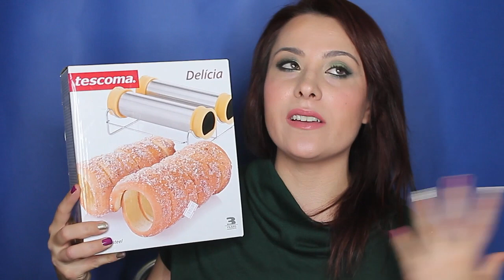HAUL COSE DI CASA | TIGOTA', LIDL, TIGER, CASA SHOPS | Jisa The Messy Style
Ciao a tutti e bentornati!

Un nuovo video cose di casa per parlarvi di alcuni acquisti (non proprio recenti...)

Vi ricordo che, se vi interessa acquistare la Centrika di Ariete la vendo per 40€ (S.S. incluse, pacco assicurato e tacciabile).
Questo è il video di comparazione tra la Centrika e la Hurom realizzato da "Le borse di Gaia"

Questo è il link al canale di Eugenie Kitchen che ha la ricetta per i soufflé alla vaniglia migliori del mondo

Link ai background fotografici che ho acquistato su Amazon

Un abbraccio...

jisa

TUTTI I PRODOTTI MENZIONATI SONO STATI COMPRATI DA ME.
* INDICA PRODOTTI CHE MI SONO STATI OMAGGIATI O REGALATI.
LE OPINIONI CHE ESPRIMO SONO ONESTE AL 100% E SI BASANO SULLA MIA ESPERIENZA PERSONALE.